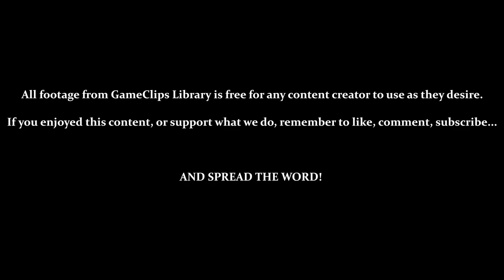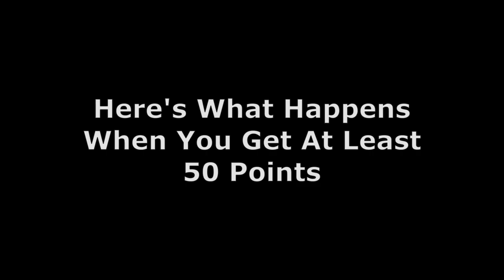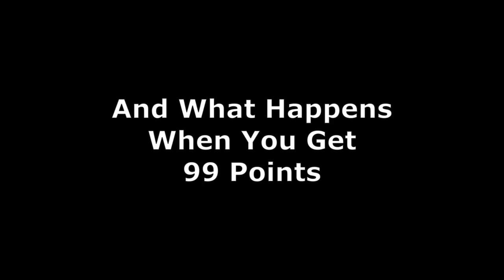Back to the Future (NES) — To Hill Valley High — GameClips Library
This Clip's Contents:
- Levels 2-1, 2-2, 2-3, & 2-4
- 4:44 — Hill Valley High (Failure = Less Than 50 Points)
- 5:50 — Hill Valley High (Success = At Least 50 Points)
- 7:50 — Hill Valley High (Perfect = 99 Points)

Miscellaneous Content:
- 1:00 — Collecting 100 Clocks Replenishes the Photo Entirely
- 4:55 — 30,000 Points = Extra Life